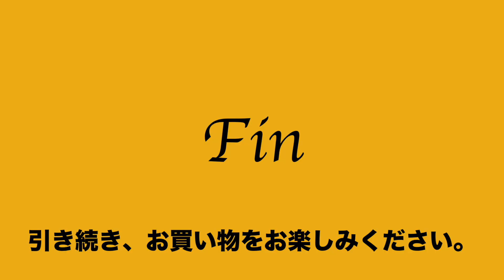ヤフオク2020:09:26 鎌倉帆布巾 リュック